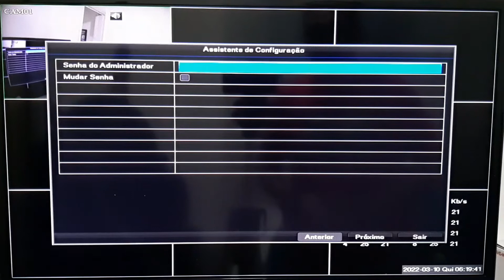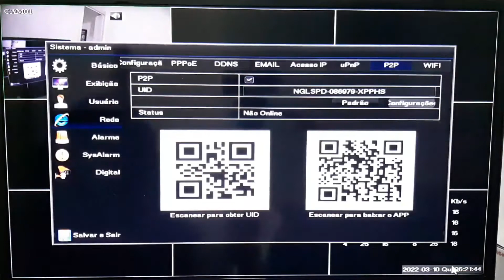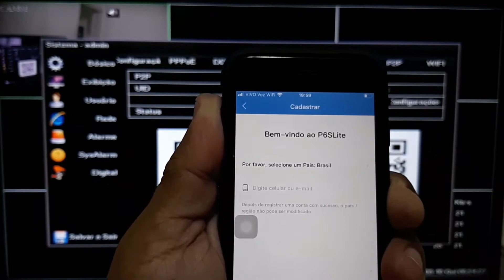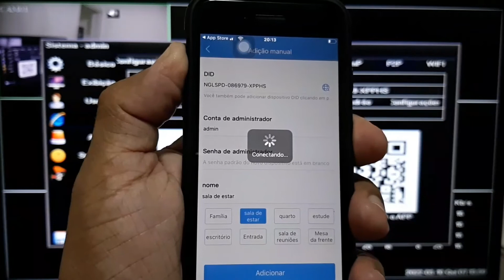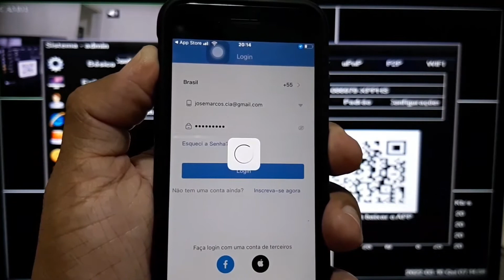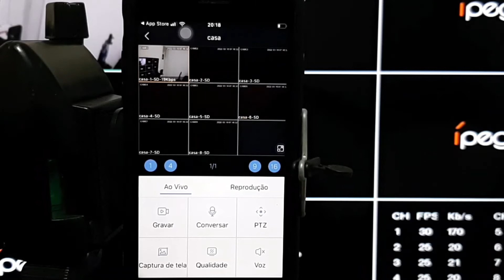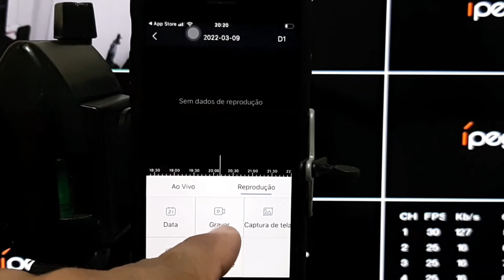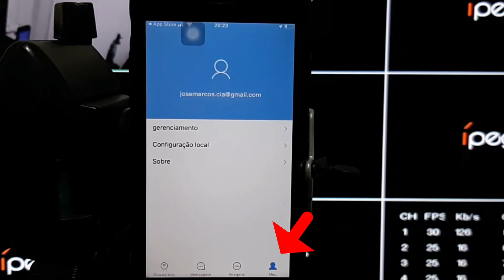DVR da ípega KP-CA 236 como acessar pelo celular app: P6SLite